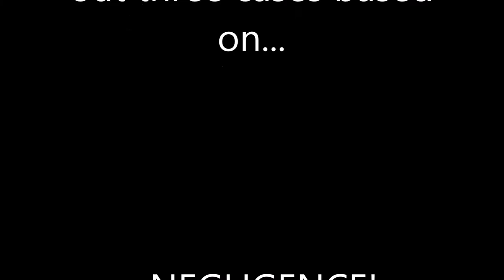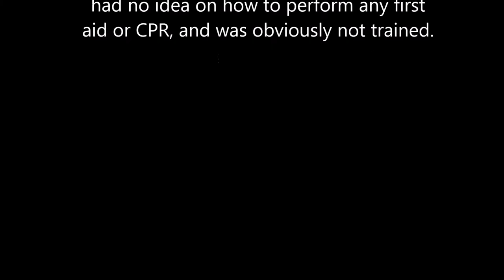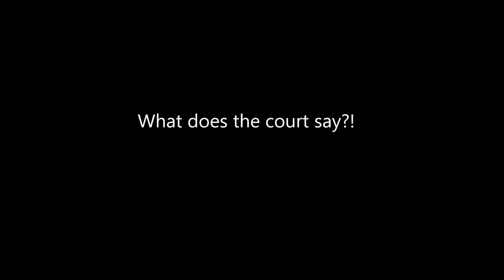Chapter 5 Briefs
This is a project that we had to do for our Hospitality Law class, where we basically acted out a brief of a case that we were assigned.